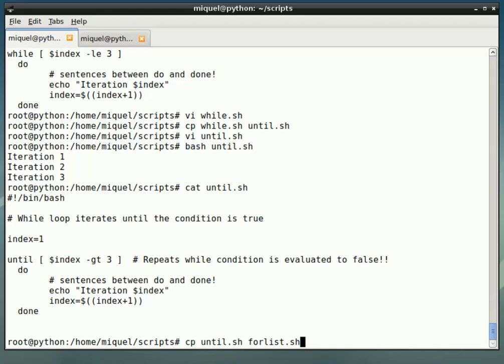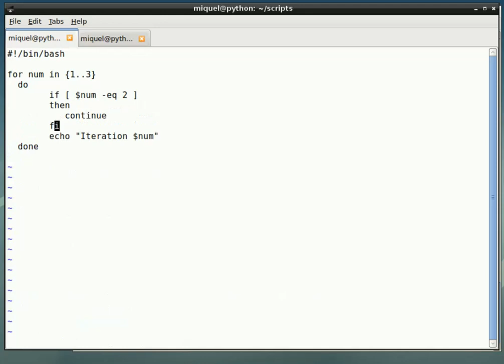How to use iterative sentences in bash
using while, for and until iterative sentences in bash language